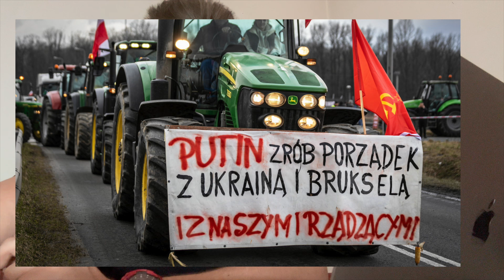ZAGUBIONY KACZYŃSKI – PONIŻYŁA GO NAWET PAWŁOWSKA❗ ŚMIERĆ NA PROTEŚCIE ROLNIKÓW I PiS ZA PUTINEM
Jarosław Kaczyński poniżony przez posłankę Pawłowską. Zgon na proteście rolników - nie przepuścili karetki pogotowia. Ohydny transparent na traktorze, PiS się nie odcina. Polityczne podsumowanie dnia

| Zbuntowane dziecko eteru Adam Bysiek od poniedziałku do soboty spotykał się z osobowościami świata kultury, sztuki, mediów, polityki, muzyki i biznesu na antenie HALO.RADIO i łamach portalu ESKA.PL. Zawodowy cynik i ironista. Od 17 roku życia związany z mediami. Wcześniej dziennikarz i reporter m.in. RMF24, ROCK RADIO, Radia ESKA i ESKA ROCK. Do maja 2023 roku prowadziłem ROZMOWĘ DNIA i serwisy informacyjne na antenie ogólnopolskiej telewizji NEWS24 (wcześniej: SUPERSTACJA). Uważam, że prawdziwe dziennikarstwo powinno być intencjonalne i w taki sposób wykonuję swoją pracę. Uniformizacja jest dla mnie nieszczęściem. Uwielbiam sprawdzać jak daleko można się posunąć za daleko. Razem z zaproszonymi gośćmi zderzamy sacrum z profanum, prawdę z politycznym i populistycznym kłamstwem, ale też komentujemy otaczającą rzeczywistość z faktami.

OGLĄDAJ 🔴NA ŻYWO W PlayNOW, WP Pilot, UPC, TOYA i East News

PROGRAM: PODSUMOWANIE DNIA